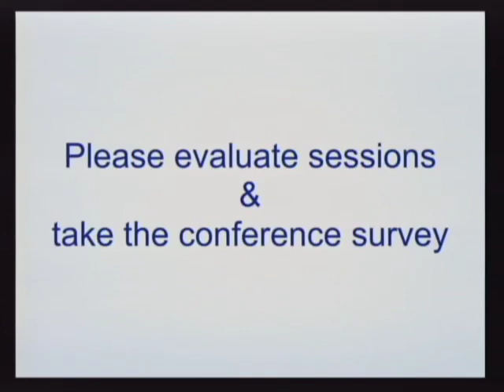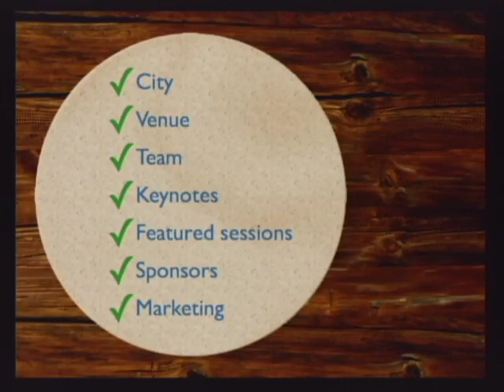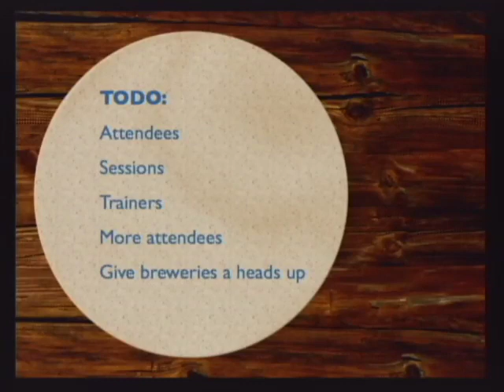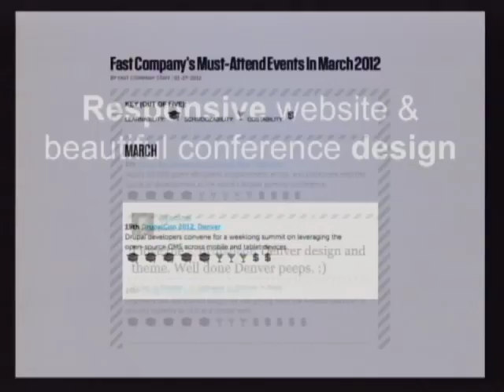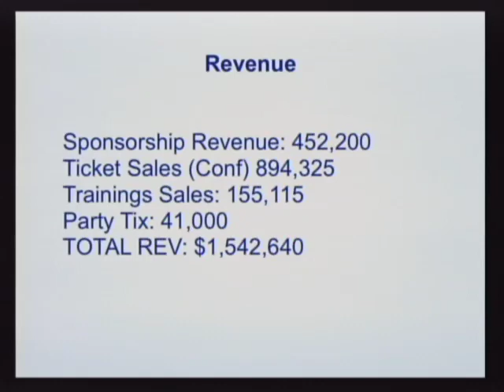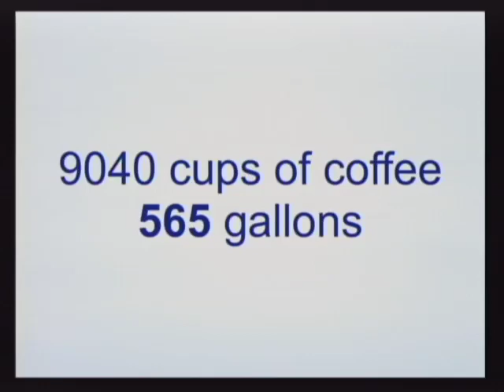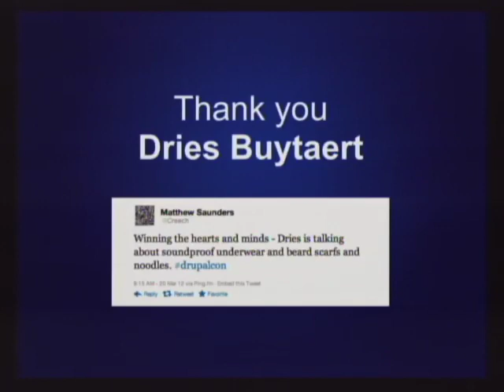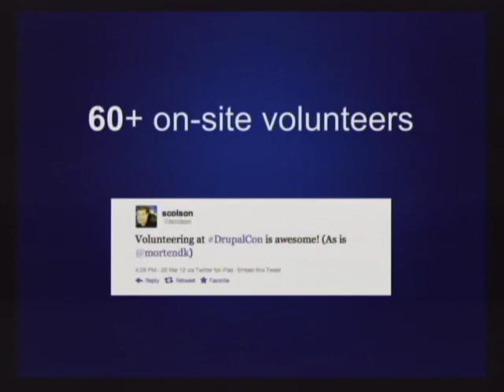DrupalCon Denver 2012: Closing Plenary